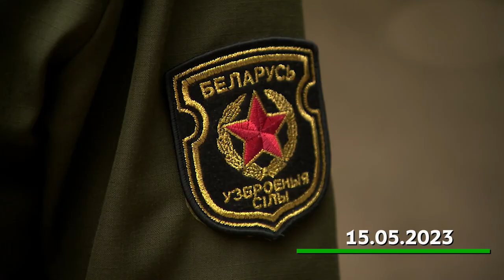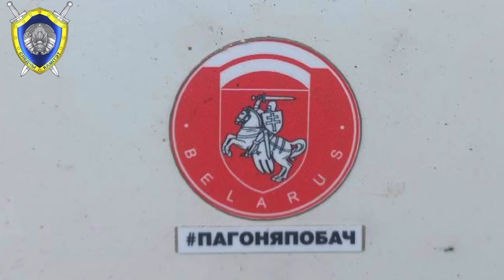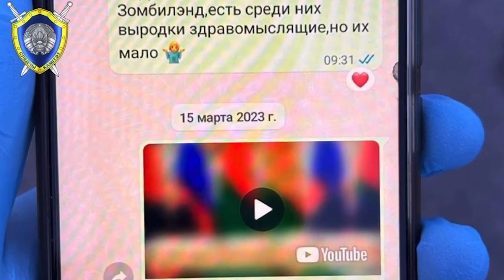Вызовы времени 18 05 2023